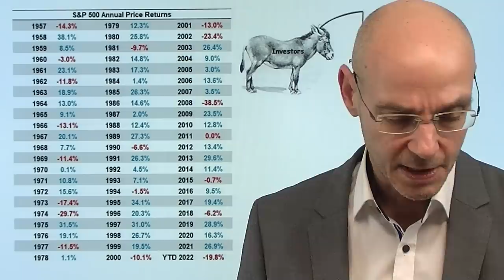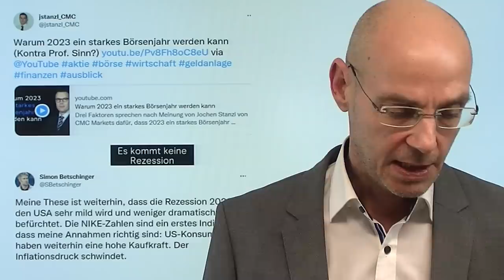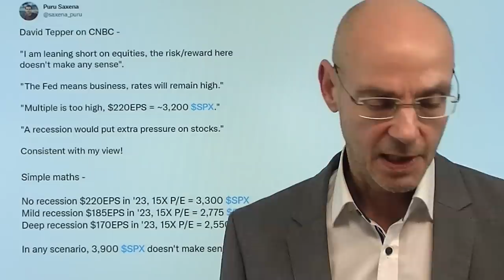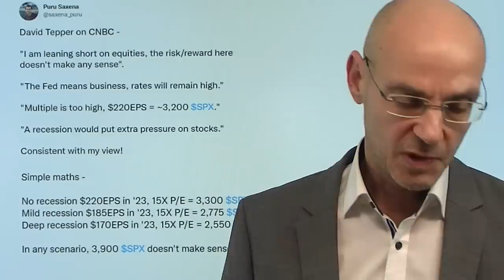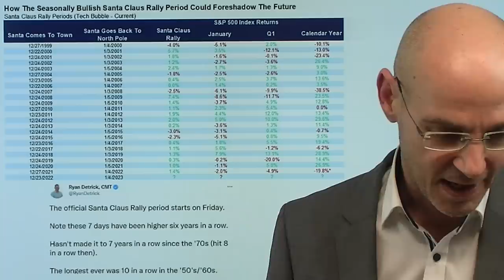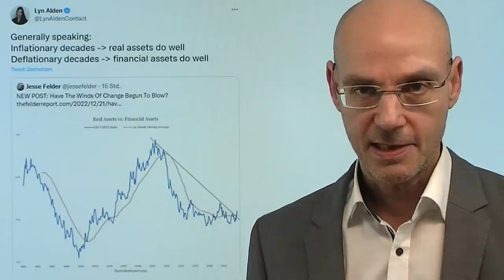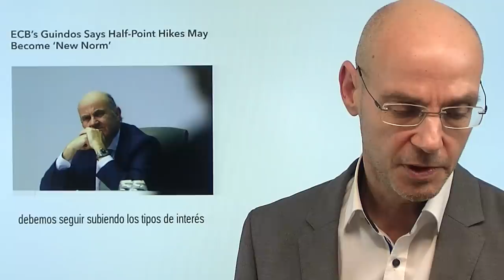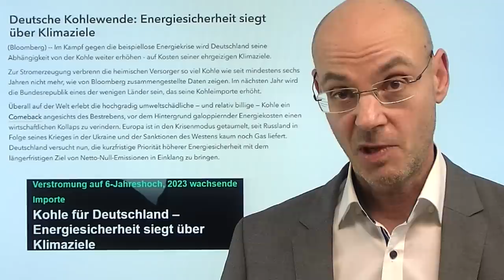Wie wird 2023? Inflation, Rezession und Notenbanken! Marktgeflüster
Hinweise aus Video:

1. Kohle für Deutschland – Energiesicherheit siegt über Klimaziele

2. Deutsche Discounter sind die Gewinner im bankrotten Großbritannien

3. Literaturhinweis Vince Ebert: "Lichtblick statt Blackout"

Wie wird das Jahr 2023 für Aktien und andere Märkte im Spannungsfeld zwischen Inflation, Rezession und Notenbanken? Niemand hat eine Glaskugel, aber mit Blick auf das gelpolitische Umfeld kann man sagen: kommt es 2023 zu einer Rezession, sind an der Wall Street die Bewertungen der Aktienmärkte zu teuer. Kommt es dagegen zu keiner Rezession, dann werden die Notenbanken die Zinsen nicht senken (müssen) - was aber die Märkte für das nächste fest eingepreist haben! Vielleicht wäre es für die Märkte sogar besser, wenn es zu einer Rezession kommt, denn die Corona-Zeit hat eines klar gezeigt: der monetäre Faktor ist der wichtigste an der Börse, noch wichtiger als die Bewertungen der Aktien. Als die Wirtschaft 2020 im (fast totalen) Lockdown war, stiegen die Aktienmärkte, weil die Notenbanken die Märkte mit Liquidität fluteten. Nun passiert das Gegenteil - und solange sich das nicht 2023 ändert, werden es die Märkte schwer haben..